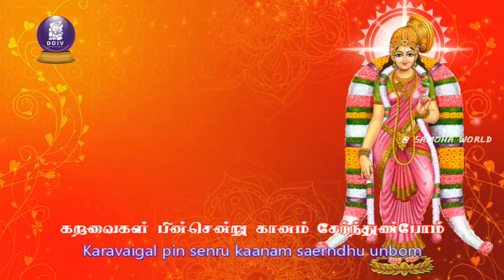Aandaal Paasuram 28 ஆண்டாள் பாசுரம் @Dhinamoruirai Vazhipaadu, devotional, bakthi.by Sailajamohan.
We are also putting up all 30 pasurams compiled together with English and Tamil subtitles of the entire song with beautiful Rangoli background.